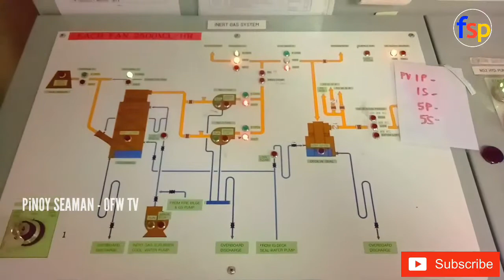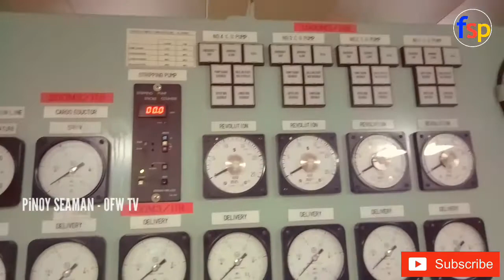Konting Kaalaman INERT GAS SYSTEM | Seaman Vlog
Inert gas system on tankers